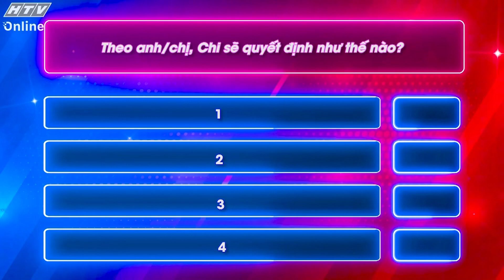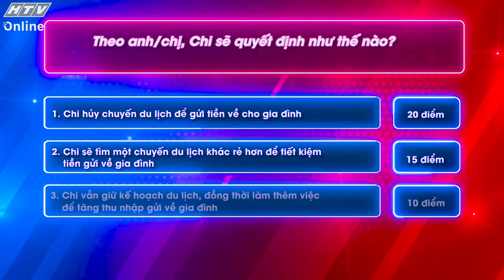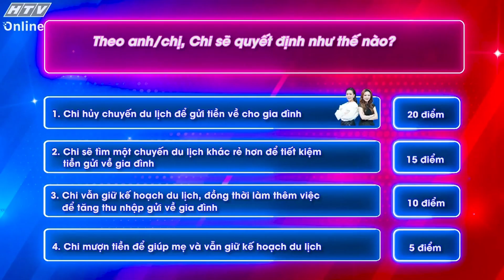CHUYỆN NHÀ CHƯA TỎ - TẬP 9 | Làm ra tiền thì nên tiêu hay tiết kiệm?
Mỗi người sẽ có những suy nghĩ và cách sống khác nhau, tuy nhiên sẽ có những tình huống khó trong cuộc sống buộc chúng ta phải đưa ra lựa chọn có thể không làm hài lòng được bản thân. Đứng trước một trong những chủ đề gây tranh cãi nhiều nhất trong Chuyện nhà chưa tỏ: "Tiêu tiền hay tiết kiệm?", hãy cùng xem mọi người sẽ xử sự ra sao nhé!

👉 Theo dõi các kênh chính thức của Đài truyền hình TP. HCM (HTV) tại:
► Fanpage:
/htv.hcm